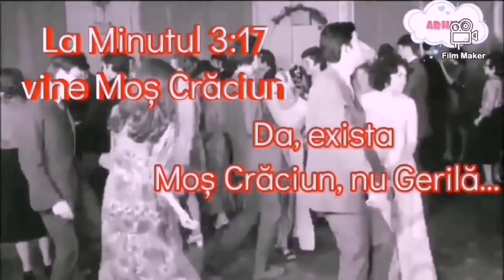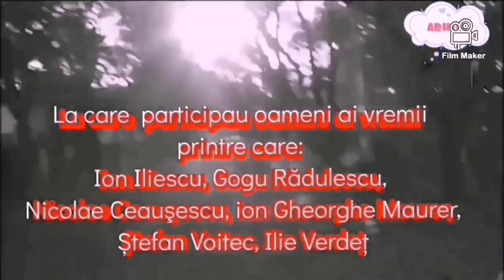CEAUŞESCU DĂNŢUIEŞTE!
Ceaușescu, așa cum nu l-ați mai văzut niciodată! Dansa Perinița și Hora lui Fărîmiță Lambru! Arhivă!Imagini Arhivă Anii 60 care ar fi care ar fi putut-o face Geloasă pe Elena Ceaușescu. Revelionul lui Ceaușescu! Dansa Perinița, Româncuțe îl Sărutau cu Foc pe Hora lui Fărîmiță Lambru!
La Minutul 00:05 Ceaușescu joacă Perinița.
La Minutul 00:26 Ceaușescu joacă Hora lui Fărîmiță Lambru.
La Minutul 3:45 Vine Moș Crăciun / Moș Gerilă.
La Minutul 8:03 Cum arăta un DINEU din 1966 la care erau invitați N. CEAUȘESCU, ION ILIESCU, MAURER, și alții.
La Minutul 9:48 "Declarația de la București" prin care Ceaușescu cerea Desființarea NATO si a Tratatului de la Varşovia.
Cum se distrau Românii la Revelionul anilor '60!
Imagini Arhivă Anii 60. Cum se distrau Românii? Ceaușescu Dansa Perinița și pe Muzica lui Fărîmiță Lambru.